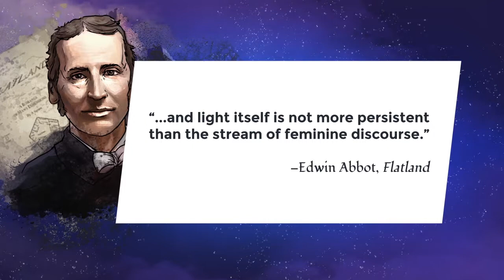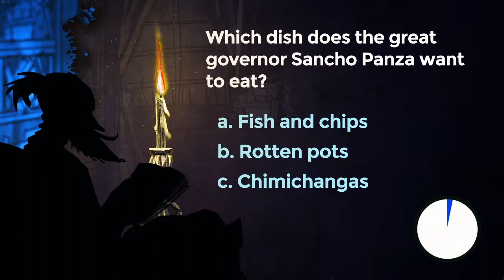Lesson 4: Sancho solves three cases